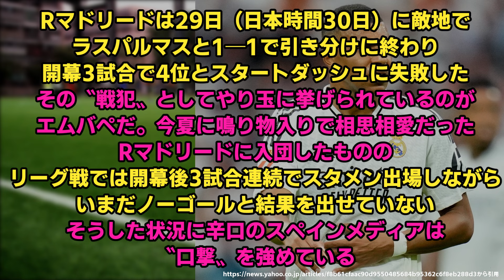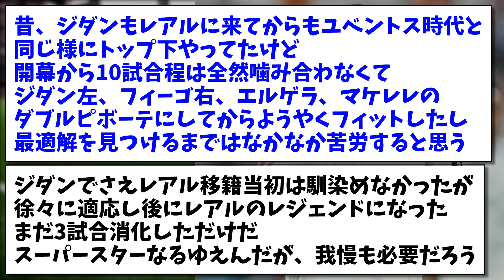【悲報】絶不調のエムバペさん、現地スペインでスタメン剥奪論が沸騰してしまうwww